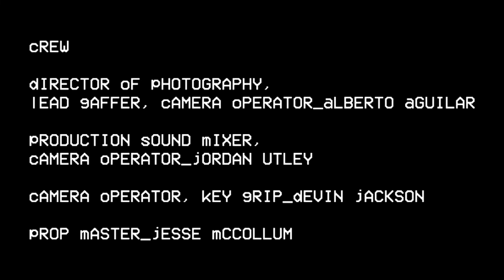Hench Episode 8 Pep Talk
After a troubling trip down memory lane, Roman visits his therapist, Dr. Samuels, for a quick pep talk.

This video uses these sounds from freesound:
etc..